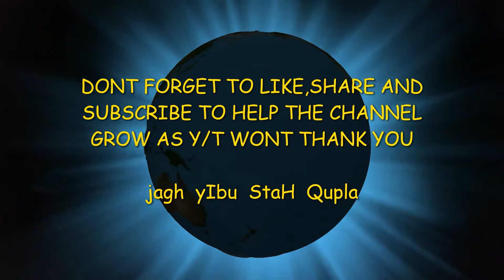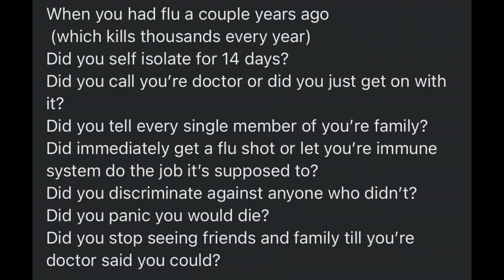FOLLOW THE SCIENCE,TEST,TEST,TEST, WHY?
Hi guys ,sorry this is a bit rushed im a bit busy today, and will be at the end of the week so i will play it by ear regards Roger
links